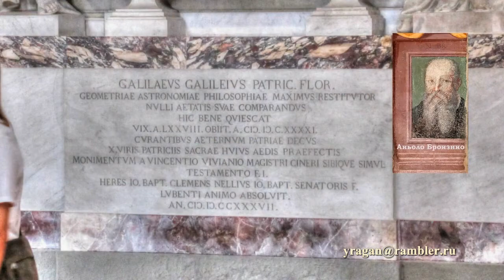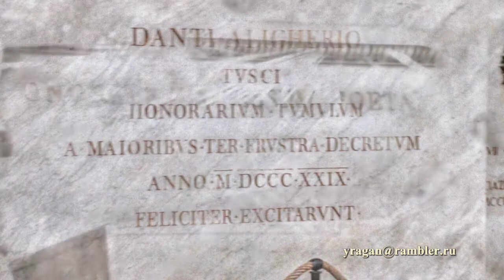Базилика Санта Кроче Basilica di Santa Croce путешествуем